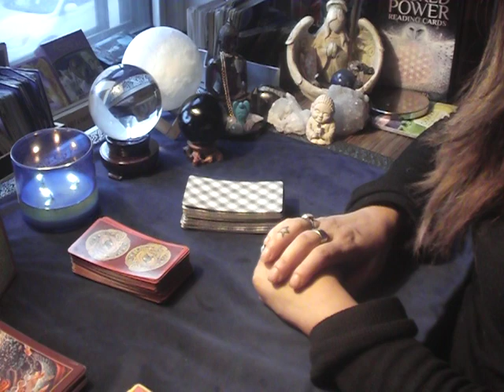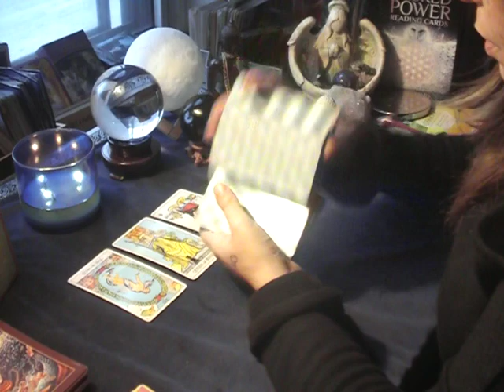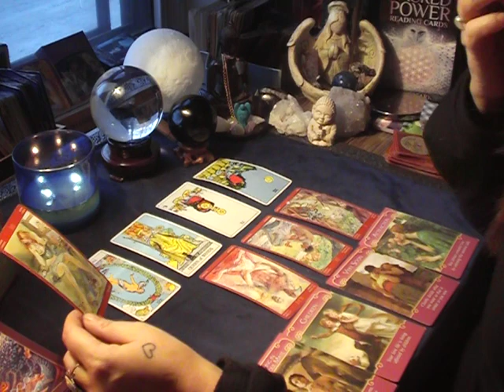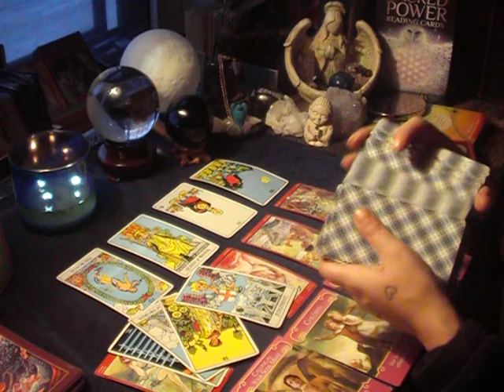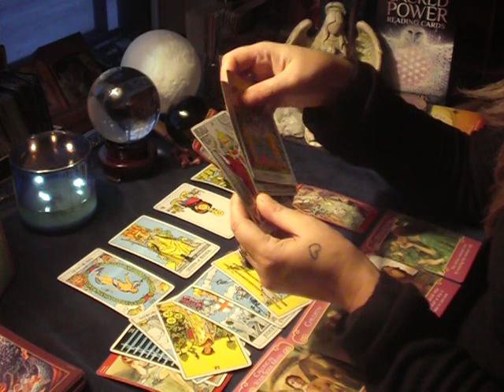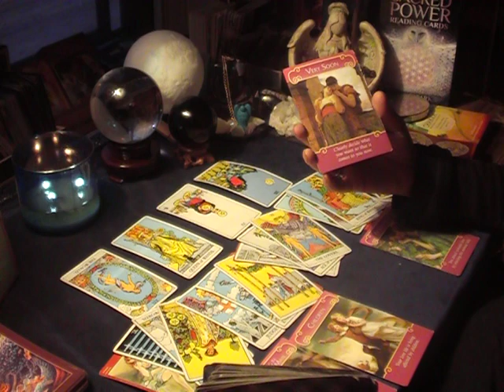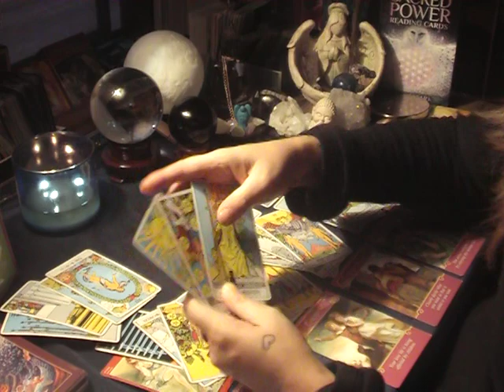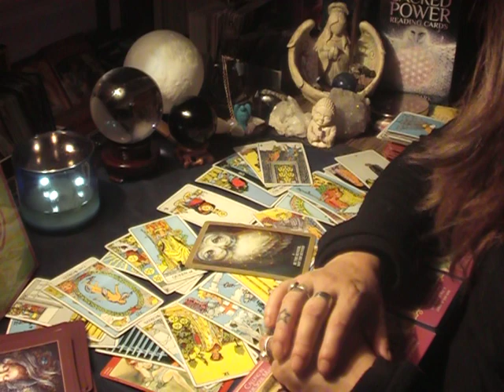SCORPIO SINGLES LOVE READING FEB,14th -28th 2018 - Something Is Not Completed !!!!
Psychic Medium channeling messages from Angels and Spirit and My Ancestors through my Tarot and Oracle Cards for over 25 years and still active in my  Community and Worldwide giving one on one personal readings . God Bless.

I Am born at 11:11 A.M. God Bless You

Thank you ...he needs support at this moment . Thank you so much , Blessings

Take a look at my Bio for more information about me .

I offer :
COUPLES LOVE READING /SINGLE LOVE READING /DIVINE UNION READINGS / FINANCES /SPIRITUAL READING / SOULMATE READING

Please keep in mind that a missed appointments or scheduled appointment readings WILL NOT BE REFUNDED .